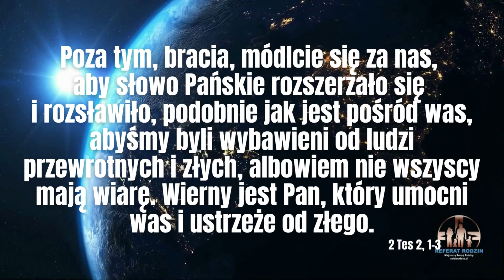Słowo Boże uzdrawia twoje otoczenie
Z działaniem Słowa Bożego w naszym życiu jest jak z działaniem sakramentów. Te ostatnie są widzialnym znakiem niewidzialnej łaski, więcej obecności i przychodzenia do nas Jezusa Chrystusa. Ojciec Celestyn Napiórkowski OFMconv napisał bardzo ważny podręcznik do nauki o sakramentach pod tytułem "Z Chrystusem w znakach". Kiedy czytamy Słowo to Ono przychodzi do nas. Pozostaje z nami w relacji. Co więcej rozświetlając przestrzeń naszego serca, zmieniając je, powoduje, że my zmieniamy nasze otoczenie. Oczywiście nie dzieje się to automatycznie, ale staje się realną możliwością dla tych, którzy z nami się spotykają. Dając świadectwo, a nie wykład moralny zapewniamy innym możliwość spotkania się z Chrystusem.